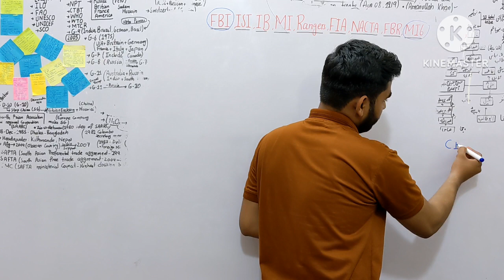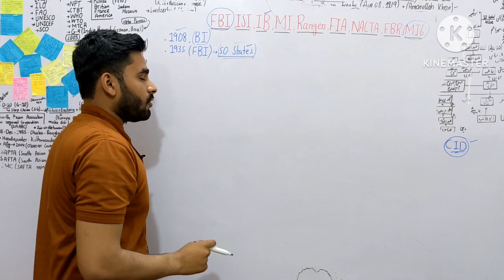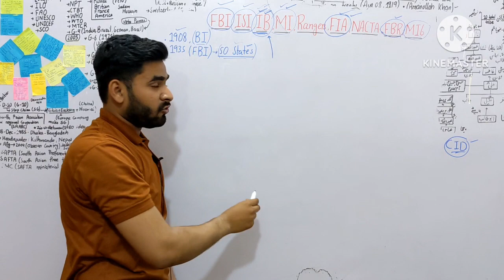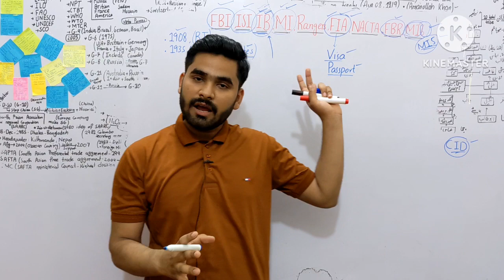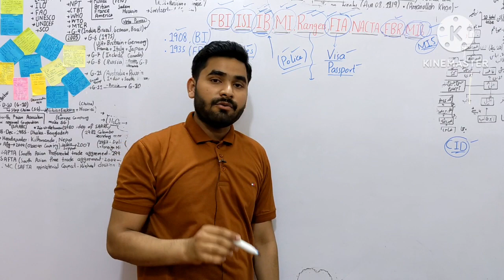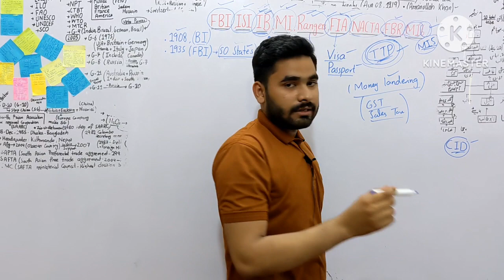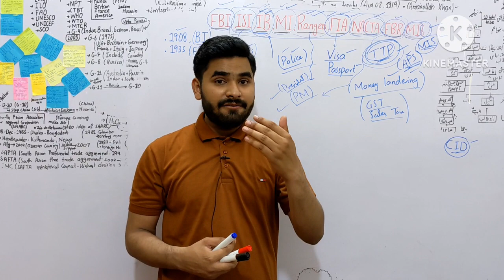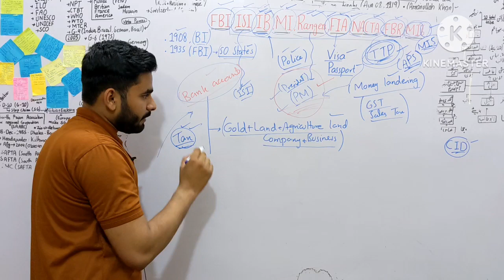CID_FBI_FBR_FIA_ISI_MI_Rangers_MI6_NACTA_IB In Urdu CSS Aspirants || Security Department Of Pakistan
CID_FBI_FBR_FIA_ISI_MI_Rangers_MI6_NACTA_IB || Security Department Of Pakistan || Anti-Corruption Department Of Pakistan
rangers,css aspirants,khan sir lecture patna,security department of pakistan,anti-corruption department of pakistan,fbi,fia,mi,cid,isi,mi6